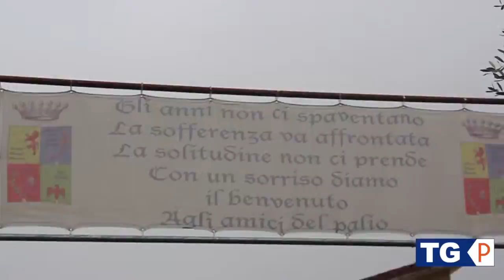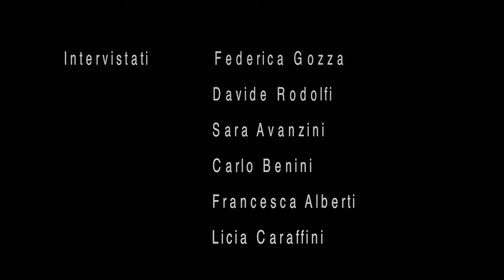Bartolone Boifava Tonoli Prandini ServizioTelevisivo